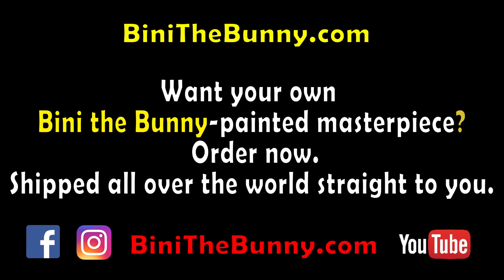300 paintings made by a rabbit.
This bunny has painted over 300 paintings in his lifetime.
Over the years, his style has evolved.  Every painting is a unique extraordinary creation. He paints only at night, when everyone is asleep.
Buy your Bini the Bunny-painted masterpiece today.  Available framed / unframed, with optional custom colors, and 3 sizes to choose from - shipped all over the world straight to you.